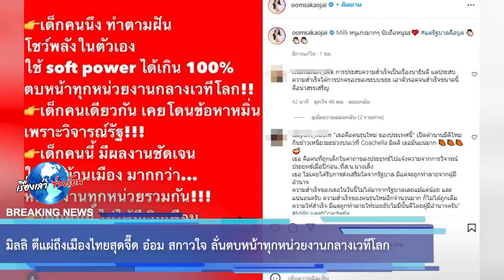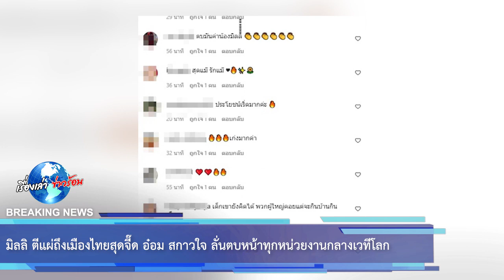มิลลิ ตีแผ่ถึงเมืองไทยสุดจี๊ด อ๋อม สกาวใจ ลั่นตบหน้าทุกหน่วยงานกลางเวทีโลก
"มิลลิ-ดนุภา คณาธีรกุล" ศิลปินเดี่ยวคนแรกจากไทยที่ได้ขึ้นโชว์ในเทศกาลดนตรีระดับโลกที่สหรัฐอเมริกา งานโคเชลล่า (Coachella Valley Music and Arts Festival) ท่ามกลางสังคมไทยต่างชื่นชมในความเก่งของเธอในวัยเพียง 19 ปี พร้อมใจติดแฮชแท็ก